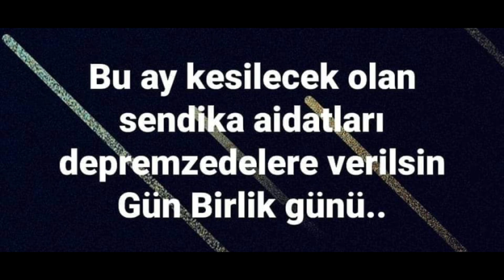Bu ay kesilecek sendika aidatları depremzedelere verilsin! Gün birlik günü!